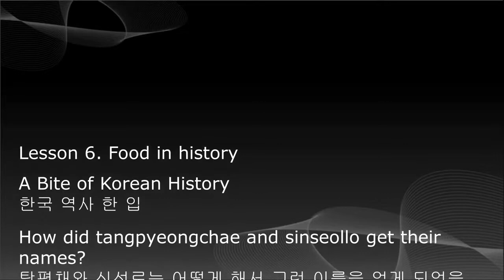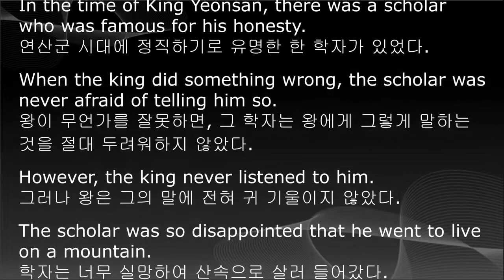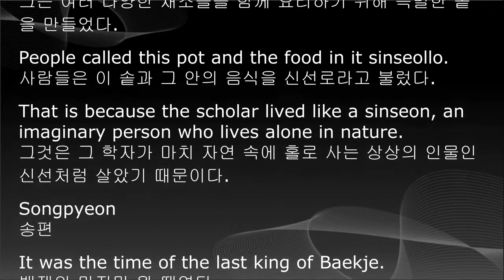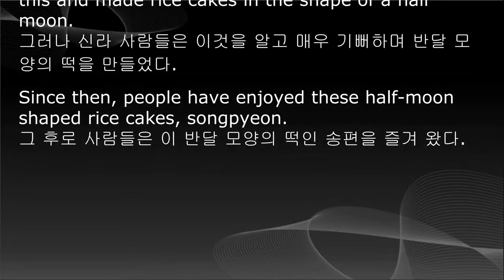중학영어 교과서 듣기, 중2 영어, 6단원, 미래엔 최연희, 한줄 본문 해석